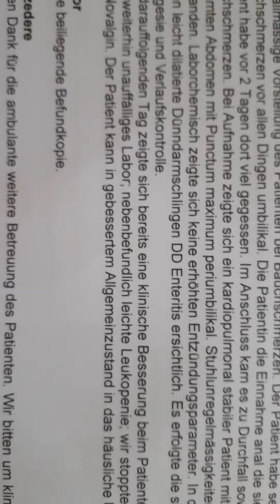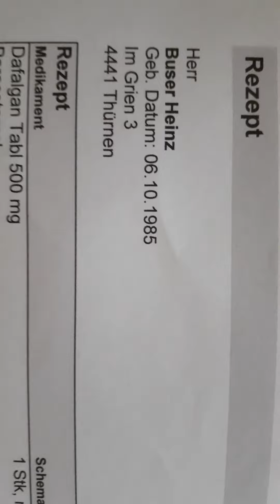29. Mai 2023